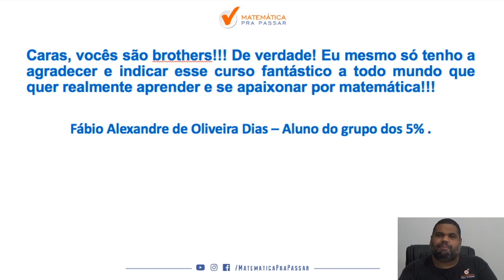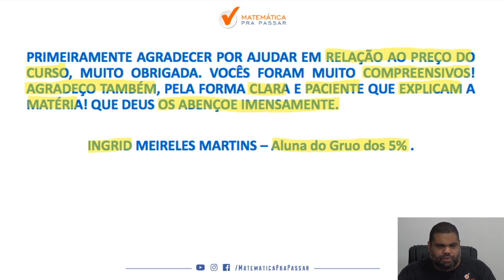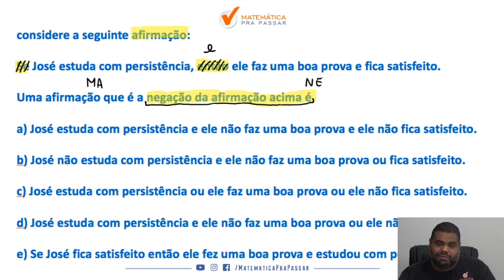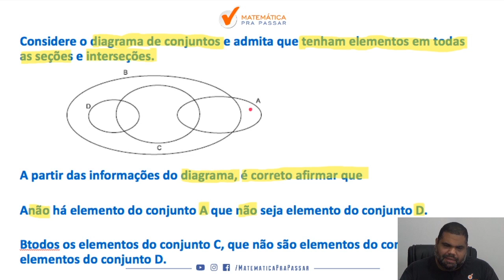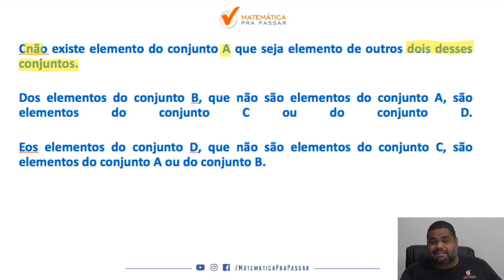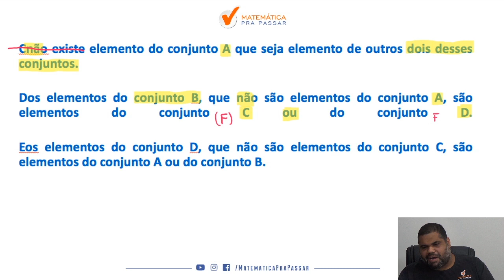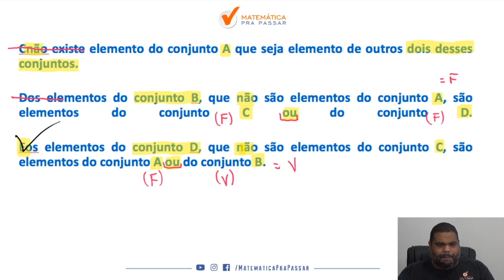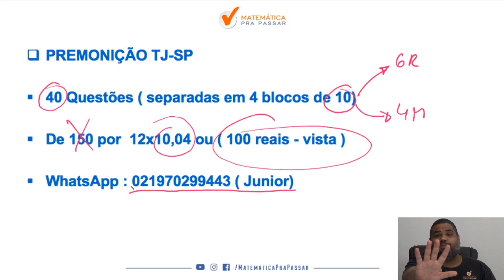Aulão da Premonição TJ-SP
Fala , futuro aprovado. Você quer ter em mãos a premonição de Matemática e Raciocínio Lógico para o concurso do TJ-SP?

Não aguenta mais ficar de fora do concurso do TJ-SP por conta da Matemática e Raciocínio Lógico e deseja sair na frente de muitos concorrentes e manda bem no concurso do TJ-SP?

Então você precisa aprender com esse vídeo onde nosso professor, Marcão, te mostra a premonição de Matemática e Raciocínio Lógico para o TJ-SP

Você terá um passo a passo para aprender Matemática e Raciocínio Lógico para o TJ-SP e gabaritar.

Agora basta dar o play no vídeo e aprender com o Método MPP a Premonição de Matemática e Raciocínio Lógico para o TJ-SP.